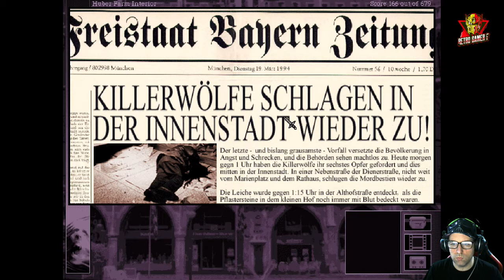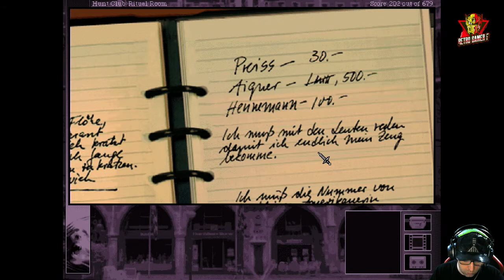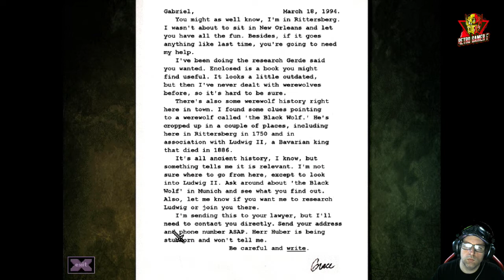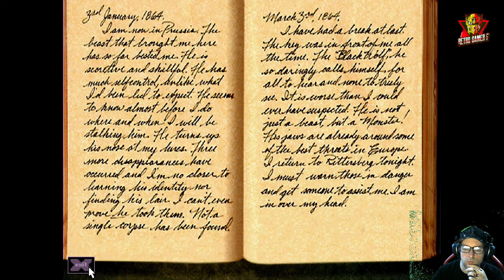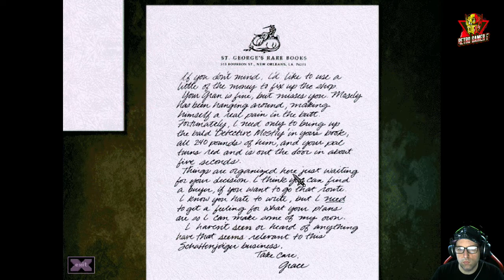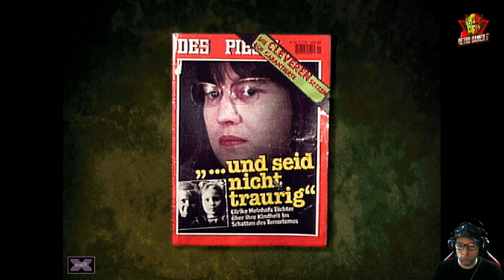Gabriel Knight 2: The Beast Within (1995) PC #3